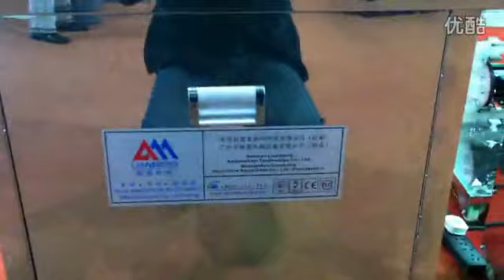Bottle Air Cleaning Machine